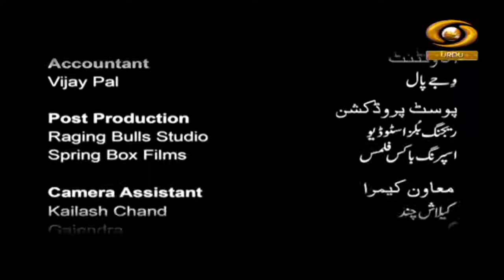Sunhare Haath | सुनहरे हाथ | DD Urdu | Episode-05 | April 18, 2022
Our Documentary programme Sunhare Haath on DD Urdu.